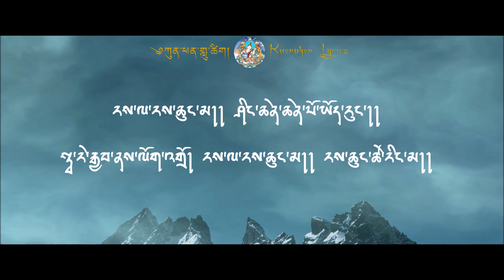Rayla Raychung Ma | Dorji Wangchuk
Rayla Raychung Ma